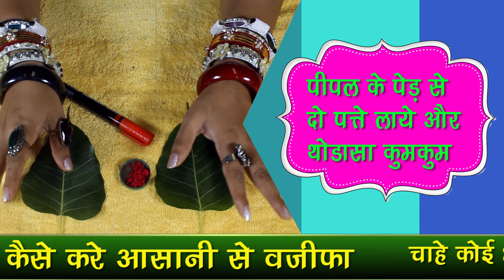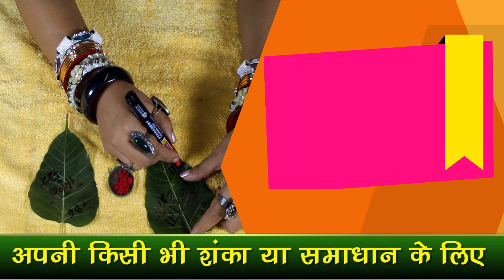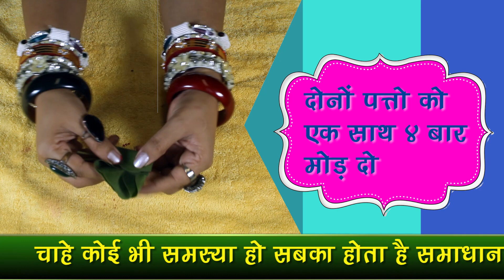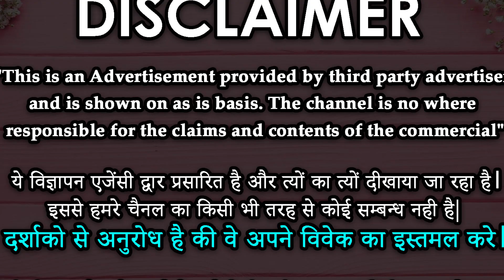पीपल के पत्ते से स्त्री वशीकरण - pipal ke patto se Vashikaran || जाने पूरी विधि